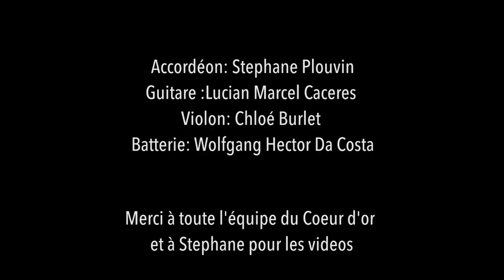Bal'o swing au Caveau du Cœur d'Or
Concert de Bal'o swing au Caveau du Cœur d'Or à Chexbres le 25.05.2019
Merci à toute l'équipe pour ce beau moment passé ensemble